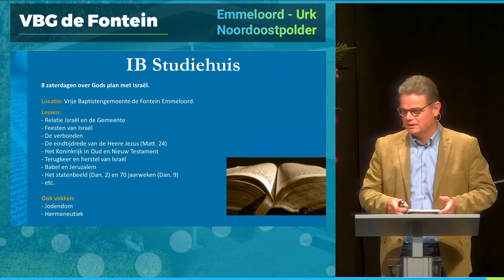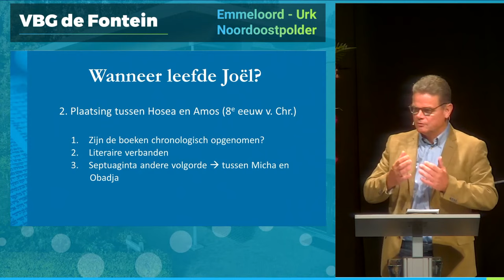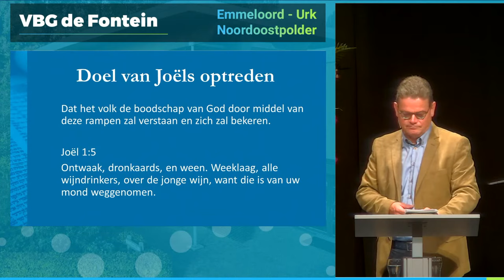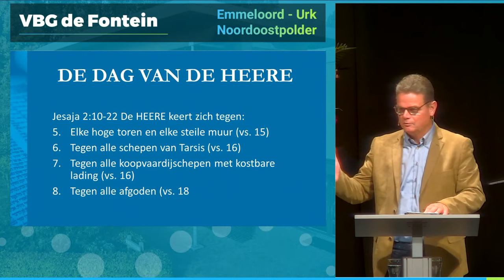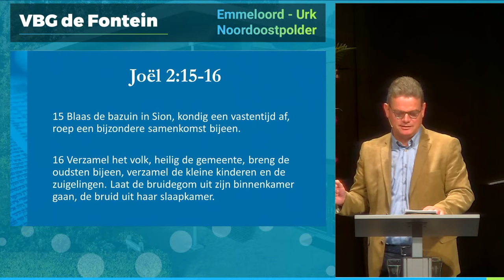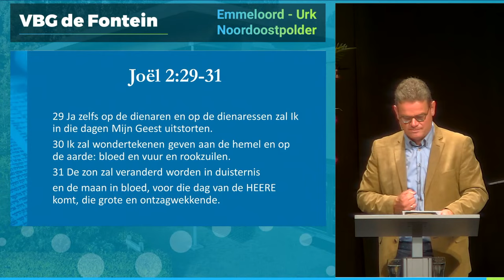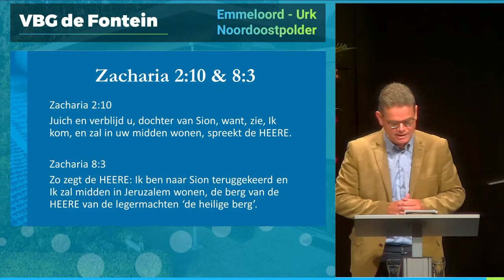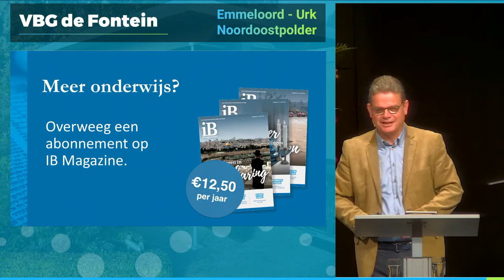DE KLEINE PROFETEN (2) | JOËL | 16-09-2021 | Lezing - Israël en de Bijbel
Achterin het Oude Testament vinden we de twaalf ‘kleine profeten’. In de praktijk worden ze weinig gelezen en er wordt niet veel uit gepreekt. Wat is hun boodschap en wat kunnen we van ze leren? In deze serie lezingen geven we per profeet een overzicht van de tijd waarin ze leefden, we gaan in op de profetische betekenis en trekken lessen naar ons persoonlijk leven.

Voor meer informatie over de livestream en opgave om de lezingen fysiek bij te wonen, kijk op

Vrije Baptistengemeente de Fontein
Wilgenlaan 4, Emmeloord
Aanvang: 19:45 uur (20.00 uur start de livestream)

2021
Donderdag 2 september 'Inleiding' (Christian Stier)
Donderdag 16 september 'Joël' (Bert Boer)
Donderdag 7 oktober 'Jona' (David van Wijck)
Donderdag 4 november 'Amos' (Johan de Boer)
Donderdag 18 november 'Obadja' (Sebastiaan de Graaf)
Donderdag 2 december 'Hosea' (Wijnand Heidenrijk)

2022
Donderdag 20 januari 'Nahum' (Bert Boer)
Donderdag 3 februari 'Micha' (Christian Stier)
Donderdag 17 februari 'Habakuk' (Jacques Brunt)
Donderdag 3 maart 'Zefanja' (Wijnand Heidenrijk)
Donderdag 17 maart 'Haggaï' (Jan Hendrik Meinema)
Donderdag 31 maart 'Zacharia, deel 1' (Piet van der Lugt)
Donderdag 21 april 'Zacharia, deel 2' (Piet van der Lugt)
Donderdag 19 mei 'Maleachi' (David van Wijck)

* GEVEN - COLLECTE:
Bankrekeningnummer (IBAN): NL57 RABO 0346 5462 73
t.n.v. Vrije Baptistengemeente te Emmeloord
* VRAGEN:
Als u naar aanleiding van de dienst na wilt praten of over bepaalde onderwerpen door wilt spreken, neem contact met ons op via een reactie, chatbox of via het volgende mailadres:
Neem ook een kijkje voor alle mogelijkheden op onze website, wij staan u graag te woord.
* SAMENKOMSTEN
Via het ticketsysteem op onze website kunt u zich opgeven voor het bezoeken van de diensten in ' de Fontein'  te Emmeloord of ' de Koningshof' te Urk.
* INFORMATIE
Podcast (ook te vinden op Tunein en Spotify)